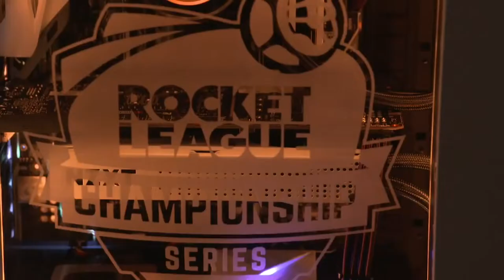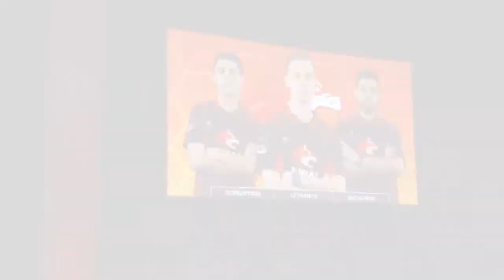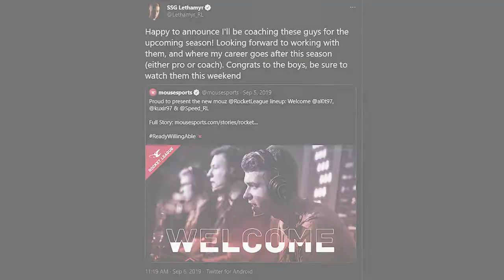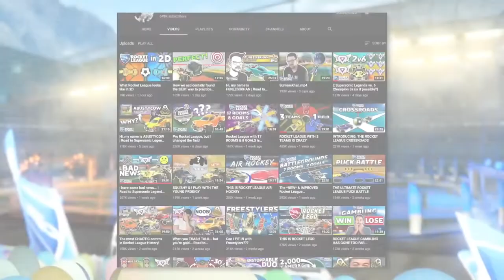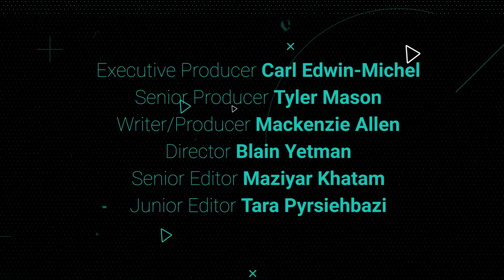Rocket League Central – February 9, 2021 | The Grid | RLCS Esports and Gaming News Show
Rocket League is a high-powered, intense, competitive arena-style esports title that fuses soccer with vehicles where chaos (naturally) reigns.

Join Rocket League Central series host Brody ‘Liefx’ Moore weekly as we break down all the need-to-know details in  Rocket League esports news, game updates and changes and what’s coming for Psyonix’s unique free-to-play (F2P) action arcade teamer.

For more Rocket Leage, streaming and esports news, reviews, let’s plays and updates keep up with SQUAD at:

For daily news reviews and breakdowns of your new and favourite games, visit our

Check out the SQUADCast Weekly Gaming News Podcast LIVE on Twitch (Mon 3pmET/12pmPT) or grab it on Spotify